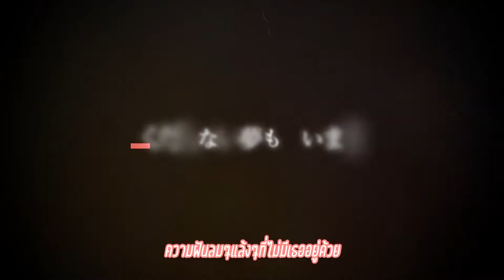零れを待つ/Hare wo matsu - Leo/need [Subthai] ซับไทย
*ตรงคำที่บอกว่า ทุกครั้งที่ออกห่างจากปลายนิ้วจะรู้สึกอ่อนเเอ น่าจะสื่อถึงนิ้วมือของคนเราที่ใช้สัมผัสกับหลายสิ่งหลายอย่างได้ เมื่อมือของเราไม่ได้สัมผัสกับอะไรบางอย่างก็จะทำให้ไม่สามารถรับรู้ถึง สิ่งต่างๆได้ ทำให้รู้สึกไม่เเน่ใจเเละอ่อนเเอมากขึ้น (ตามที่เข้าใจนะครับ)
ถ้านึกภาพไม่ออก ลองคิดภาพของนักเลงคีย์บอร์ดในบ้านเราดูนะครับ คล้ายๆกัน 5555
ซับไทยในบางเพลงที่ไม่ขึ้นสามารถกดดูซับได้ที่ CC ขวาบนของคลิปเเล้วเลือกภาษาไทยได้เล้ย!